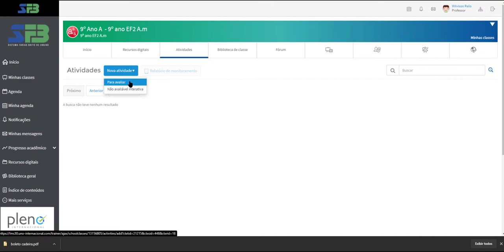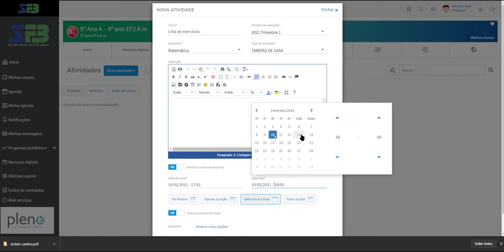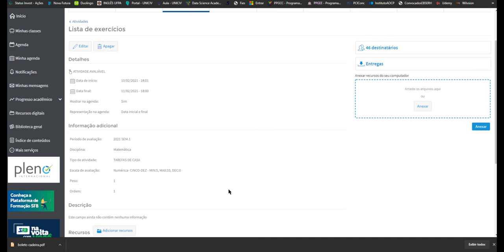Criando Atividades Sistema Farias Brito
Como Criando Atividades Sistema Farias Brito, e visualizar as atividades entregues pelos alunos.

Canal: WR Tecnologia e Educação

Wilvison especialista em sistemas, apaixonado por tecnologias e educação, como hobbies gosto de jogos, cubo mágico, futebol e agora gravar vídeos para o youtube. 😁😁😁

deixe suas duvidas e sugestões nos comentários, terei a maior satisfação em ler.